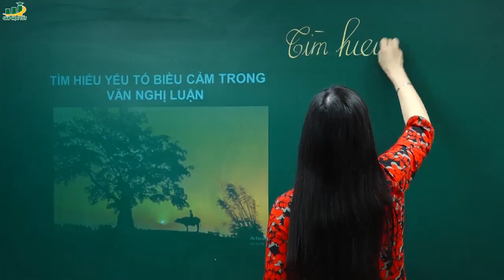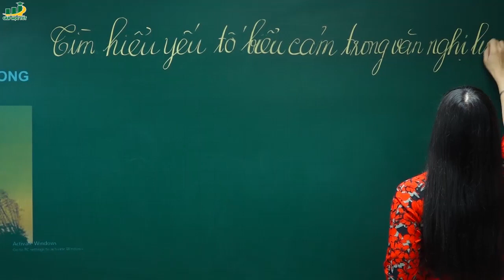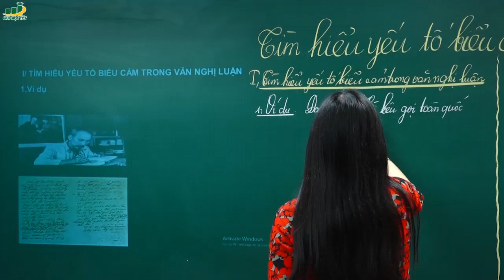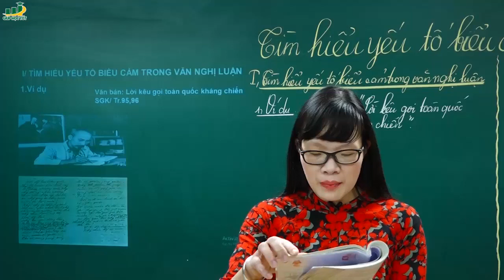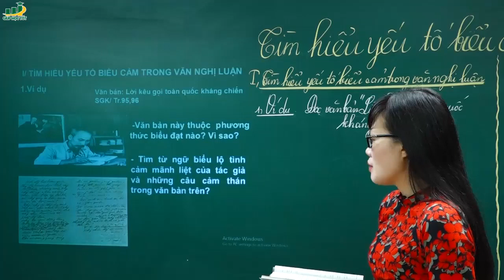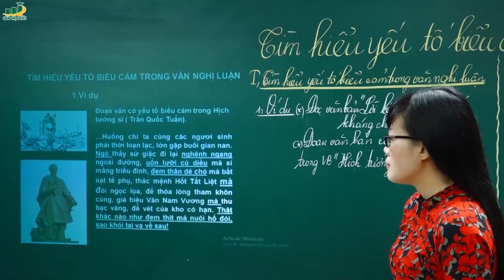Ngữ Văn Lớp 8 – Bài giảng Tìm hiểu yếu tố biểu cảm trong văn nghị luận lớp 8|Cô Lê Hạnh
Bài giảng Tìm hiểu yếu tố biểu cảm trong văn nghị luận ngữ văn lớp 8 | Tiếng Việt chuyên đề câu

Nội dung bài giảng soạn bài Tìm hiểu yếu tố biểu cảm trong văn nghị luận
. Kiến thức cơ bản
Câu 1: Tìm hiểu văn bản "Lời kêu gọi toàn quốc kháng chiến" chúng ta thấy:
a.
- Nhiều từ ngữ, câu biểu cảm:
   + Không chúng ta hi sinh … nô lệ.
   + Dù phải gian lao kháng chiến … về dân tộc ta!
   + Việt Nam độc lập thống nhất muôn năm!
- Câu văn (cảm thán):
   + Hỡi đồng bào toàn quốc!
   + Hỡi anh em binh sĩ, tự vệ, dân quân!
   + Không! Chúng ta thà hi sinh tất cả, chứ nhất định không chịu mất nước, nhất định không chịu làm nô lệ.
Cách dùng từ ngữ của văn bản " Lời kêu gọi toàn quốc kháng chiến" của Hồ Chí Minh và "Hịch tướng sĩ" của Trần Quốc Tuấn giống nhau ở việc sử dụng nhiều từ ngữ và câu văn có giá trị biểu cảm.
b. Song hai văn bản này không phải là những bài văn biểu cảm mà là văn bản nghị luận do mục đích của người viết (kêu gọi tướng sĩ, đồng bào đứng lên đánh giặc, cứu nước nên phải dùng những phương thức nghị luận để thuyết phục người nghe).
c. Các câu cột 2 hay hơn các câu cột 1 vì có chứa những từ ngữ biểu cảm, câu cảm thán làm cho câu văn giàu hình ảnh, sinh động, gây ấn tượng cho người đọc người nghe.
Câu 2: Để phát huy hết tác dụng của yếu tố biểu cảm trong văn bản nghị luận thì:
- Phải thật sự có cảm xúc trước những điều mình viết (nói).
- Phải biết diễn tả cảm xúc đó bằng những từ ngữ, những câu văn có sức truyền cảm.
- Cảm xúc cần phải diễn tả chân thực và không được phá vỡ mạch nghị luận của bài văn. ý kiến ở phần (c) là không chính xác.